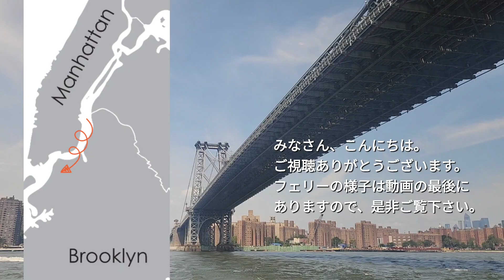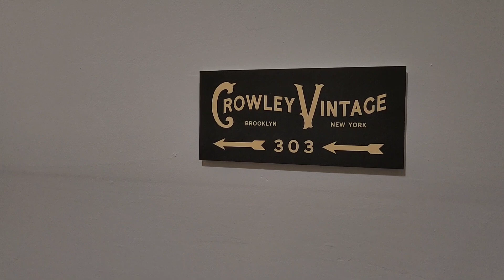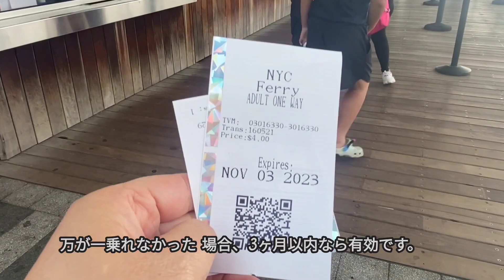ヴィンテージ、ラルフローレンオアシス【NY発】秘密のショップ、Crowley Vintage Brooklyn New York 夏のウィークエンドはローカルっぽくフェリーでブルックリンへ！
本当は教えたくありません。だって、息を飲みますよ、正直。
アメリカンアイビーとブリティッシュトラディショナルが、ラルフローレン勤務の経歴を持つオーナーの手によってワンダーランドな品揃えで圧倒してくれるのですから。

Crowley Vintage
68 Jay St Suite 303, Brooklyn

土曜日のみオープン。住所通りに探しても、とてもわかりにくいロケーションにあります。
本気で行ってみたい方は、コメントよりメッセージください。
できるだけわかりやすく個人的にご説明させていただけたらと思います。